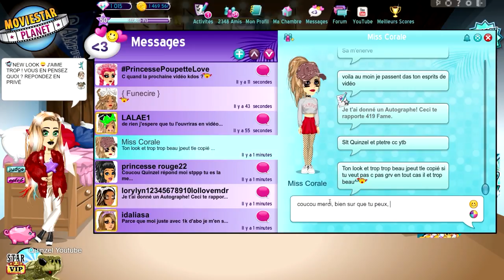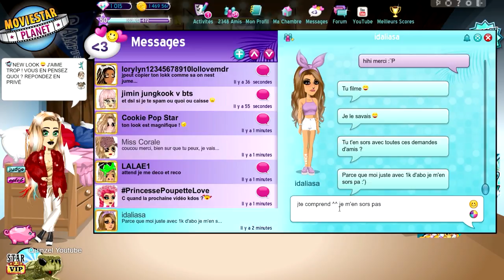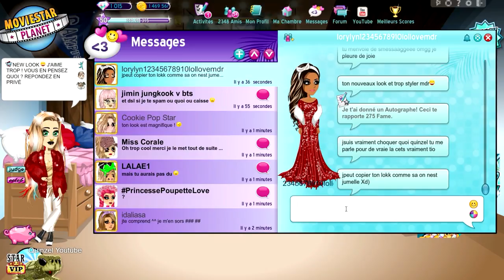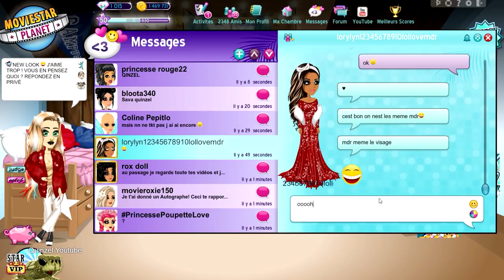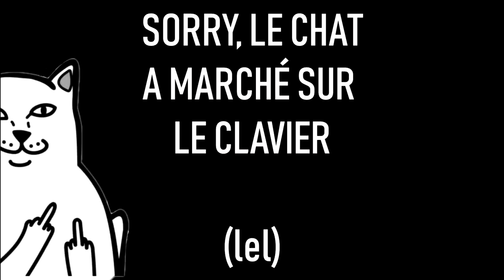JE SUIS BELLE SUR MSP ? 👾 EXPÉRIENCE SOCIALE